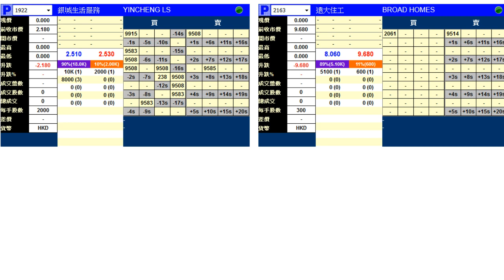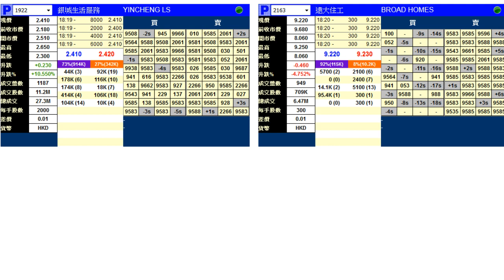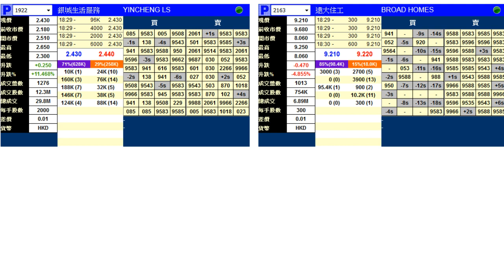暗盤直擊 銀城生活服務有限公司 (1922) 長沙遠大住宅工業集團股份有限公司 (2163)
POEMS用戶可登入POEMS HK 輝立交易場觀看實時報價
輝立証券(香港)有限公司及／或該等的任何附屬公司均竭力確保所提供資訊的準確和可靠度，但不能保證其絕對準確和可靠，且亦不會承擔因任何不準確或遺漏而引起的任何損失或損害的責任（不管是否侵權法下的責任或合約責任又或其他責任）